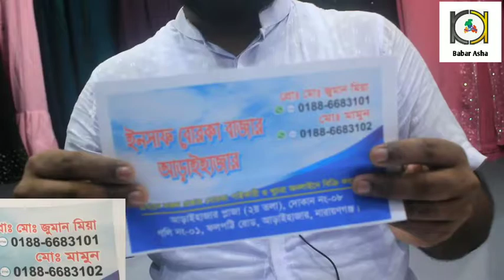borka design,new borka,kuchi borka,বোরকা ডিজাইন,বোরকা ডিজাইন ২০২২